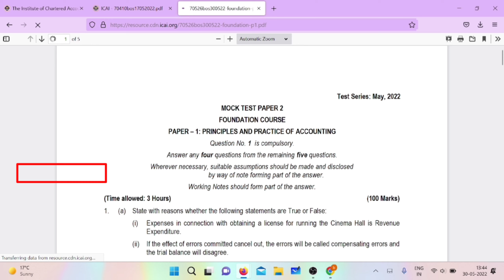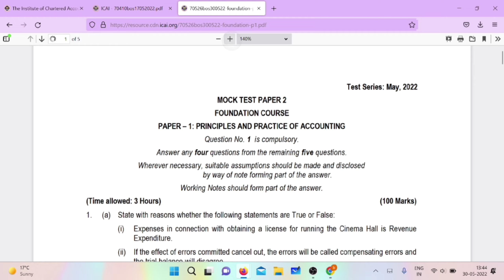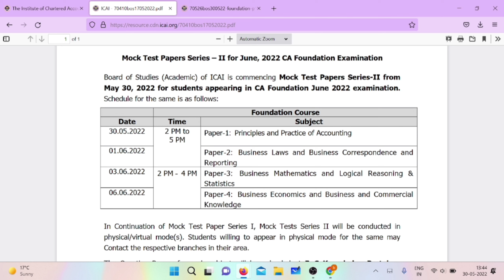Breaking News | ICAI Important Announcement | CA Exam june 2022 | CA Foundation june 2022 Exams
Tap here : _Unique Sub Link Here_

1) icai important announcement
2) CA foundation june 2022
3) CA foundation june 2022 mock test
4) CA foundation june 2022 mock test series 2
5) how to download CA foundation mock test series 2
6) how to download CA foundation mock test june 2022 series 2
7) chartered studies

download link CA foundation mock test series 1

India's best laptop for CA ,cs and CMA ( Ye laptop main use kar rha hu abhi)

UPDATE
ANNOUNCEMENT
NOTIFICATION

Electronic products 🔥
My mic 🎤 👇🏼
My tripod 👇🏼
My new phone 📱👇🏼
My new laptop 👇🏼
Best laptop under 30k 👇🏼
Best calculator for CA Student 👇🏼